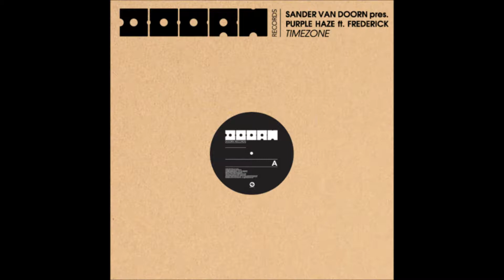Purple Haze :: Timezone :: Doorn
This 2011 release is the other trance track with male vocals that I'll admit to liking.  The vocals are whatev but the track itself is typical Purple Haze brilliance.